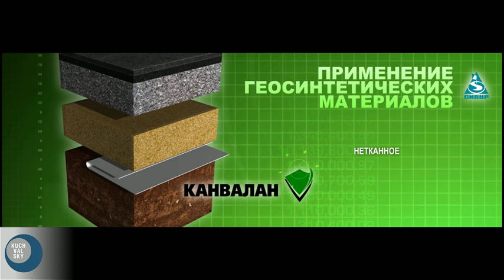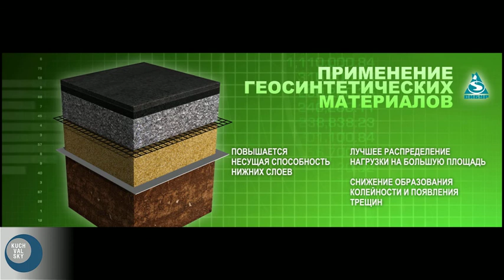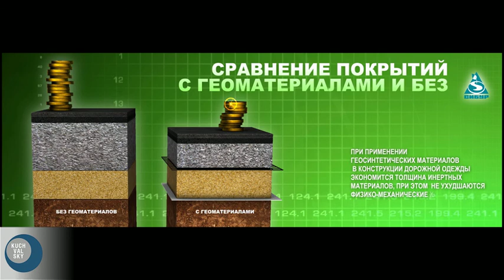2011 SIBUR Geomaterials.mov